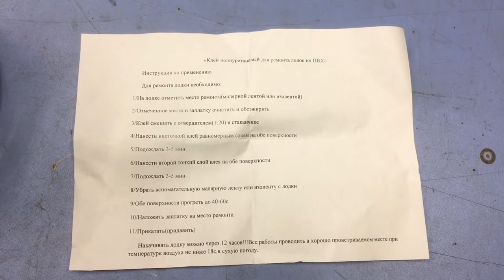Ура! Салют 2! Сборка и пробный выход.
Море удовольствия!!!